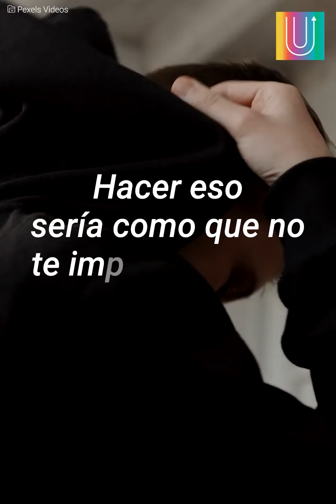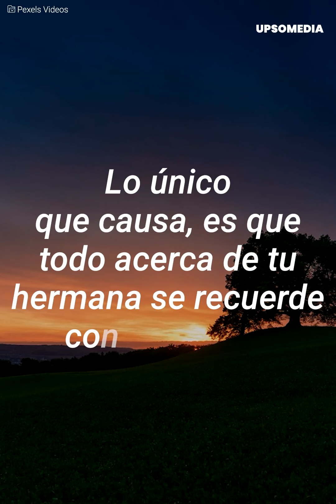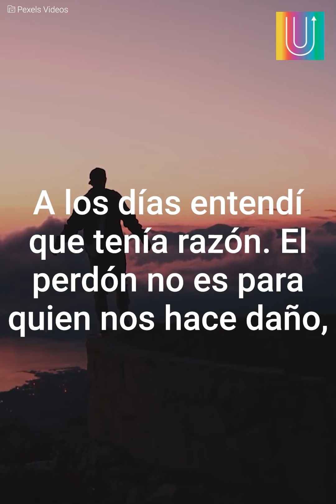El gran poder del perdón | Mensajes Positivos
Una madre decide perdonar a los bandidos que le arrebataron a su hija. Tenía una poderosa razón.